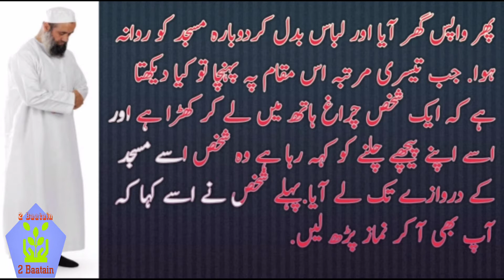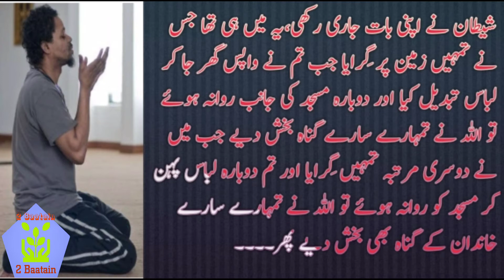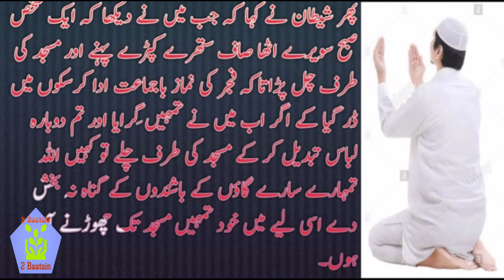Namaz Importance | 2 Baatain | नमाज का महत्व | نماز کی اہمیت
Importance of Namaz
नमाज का महत्व
نماز کی اہمیت
Namaz is the 2nd ruken or part of Islam. According to the Quran, namaz can be performed at any clean place except bathrooms and graves. The primary purpose of the mosque is to serve as a place where Muslims can come together for prayer, as praying together holds great importance in Islam